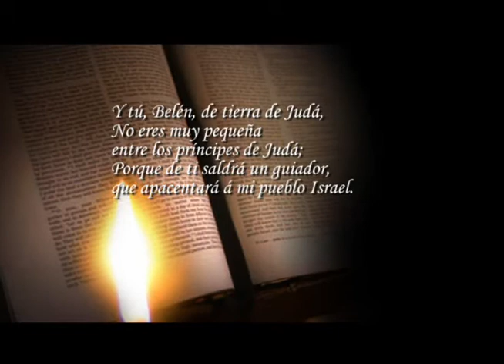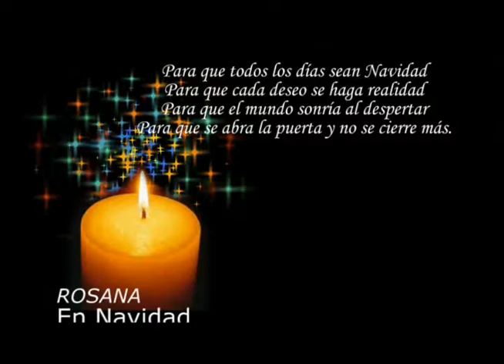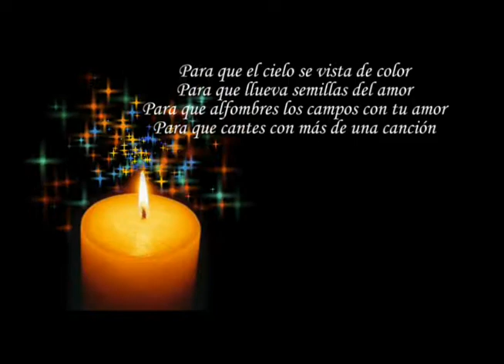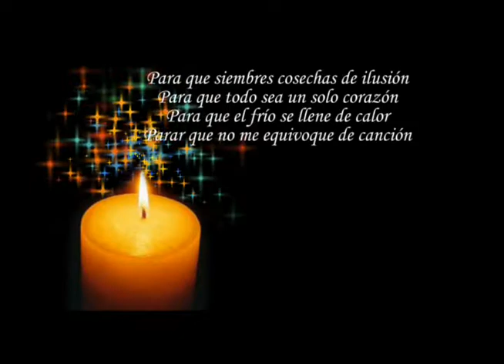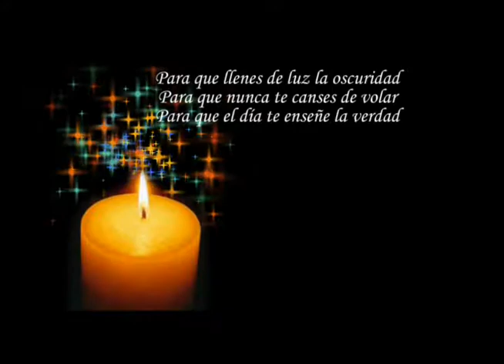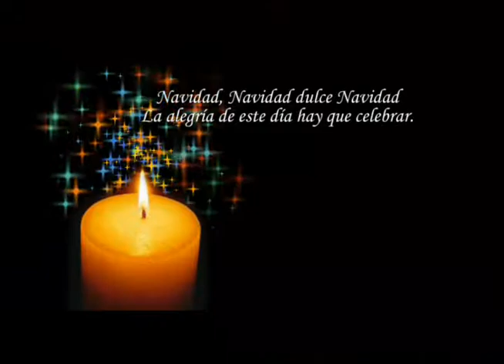Reflexiones antes de Navidad 8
Video realizado entre fam,iliartes y amigos para festejar esta fecha tan importante en nuestras vidas